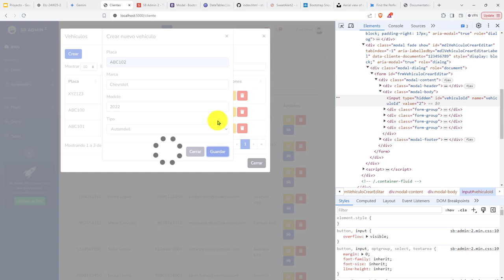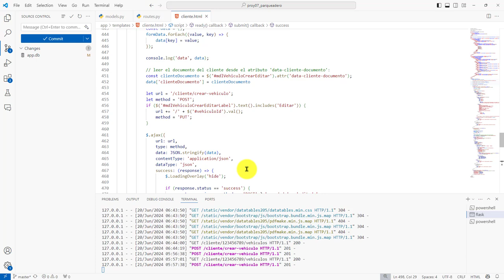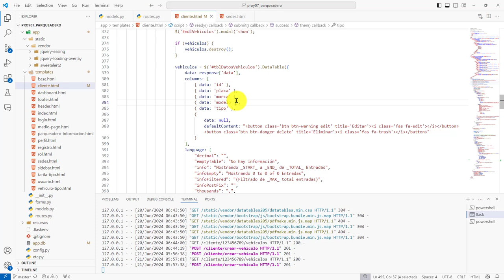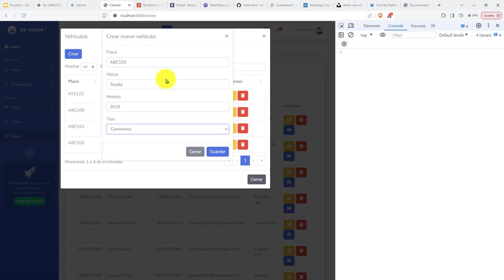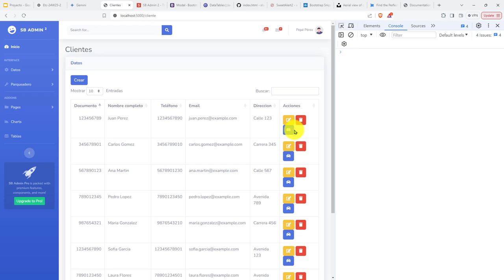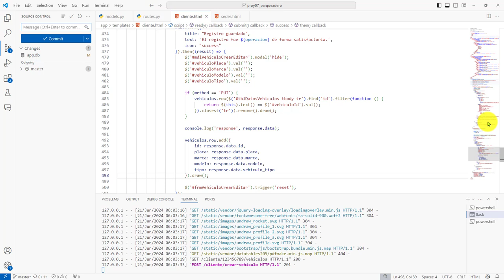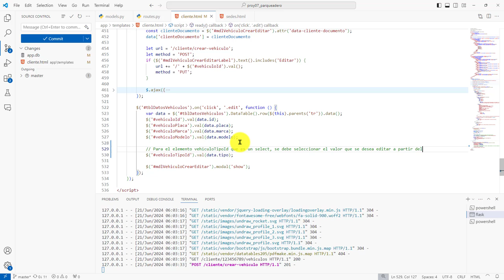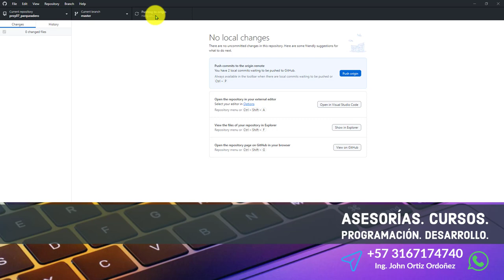312: PROYECTO 7 Solución Problema Columna de Tipo de Vehículo - Formulario de Edición de un Vehículo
312: PROYECTO 7 Solución de Problema de Columna de Tipo de Vehículo - Formulario de Edición de un Vehículo.